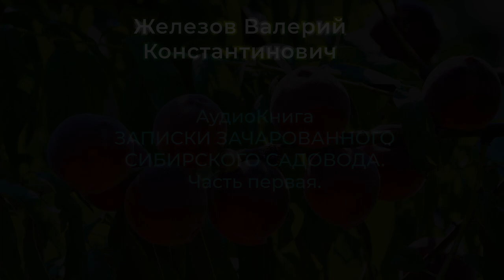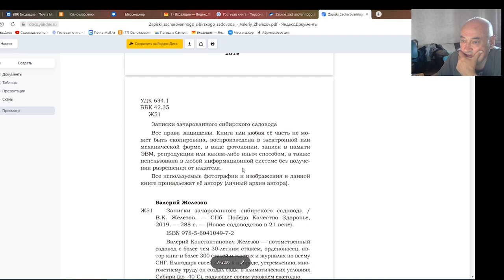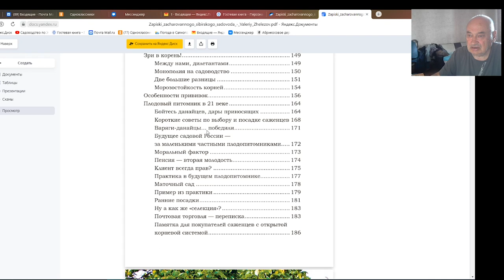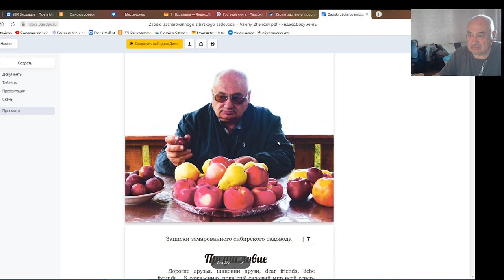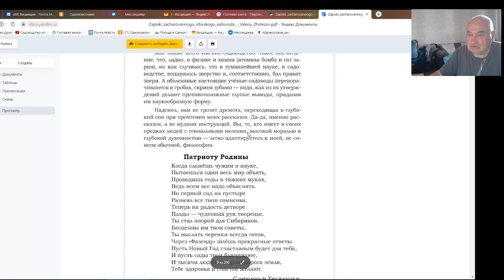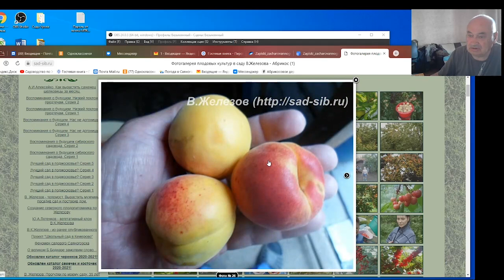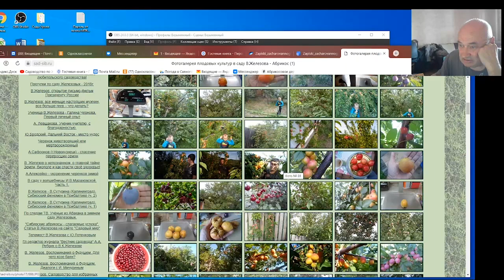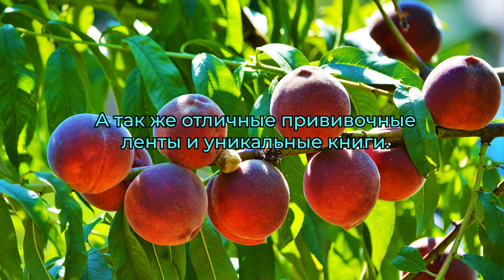В.К.Железов. АудиоКнига "ЗАПИСКИ ЗАЧАРОВАННОГО СИБИРСКОГО САДОВОДА". Часть первая.